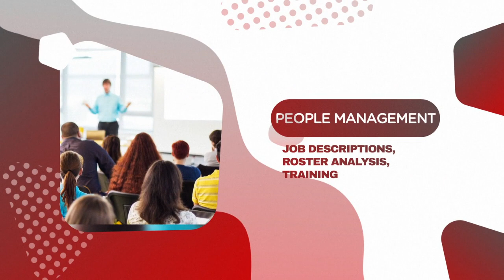OSCARE Operational Support